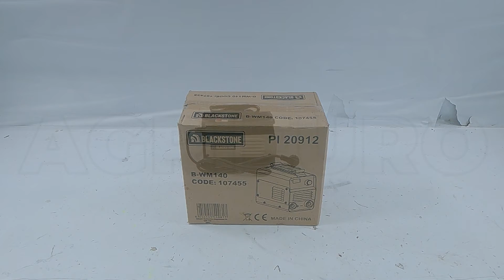Découvrez le Poste à souder inverter à électrode à courant continu Blackstone B-WM 140 - 140 A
Ce pratique poste à souder, le Blackstone B-WM 140 présente une alternative pratique dans le monde de la soudure. Vu ses dimensions réduites et son poids léger, ce poste à souder est très pratique et peu être transporté n’importe où en ayant toutefois un bon niveau de performances, surtout à un prix extrêmement compétitif.

Parfait pour tous les passionnés, son fonctionnement qui nécessite simplement une prise classique domestique (230V) et sa bandoulière en font l'un des soudeurs les plus polyvalents et pratiques sur le marché.

Sa technologie inverter permet d’utiliser ce poste à souder facilement et en toute sécurité grâce à la stabilité de l’absorption. En plus des performances techniques, ce produit se distingue par un design moderne et recherché. Régulateur de tension et écran digital.

Le poste à souder BlackStone B-WM 140 garantit un haut niveau de stabilité du courant de soudure en cas de variation de la tension d’alimentation.
Hot Start et Arc Force : Améliore l’amorçage de l'arc du cordon de soudure.
Anti-stick : système qui élimine le problème de l'électrode en pâte.

Le poste à souder BlackStone nécessite d’électrodes d’un diamètre de 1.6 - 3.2 mm (enrobés, basique, inox, fonte etc) et garantit un cycle d’utilisation ou de service important égal à 60% à 140A (Ce chiffre est testé à 40° selon la norme en vigueur). La donnée du cycle de service égal à 60% rend ce poste à souder vraiment performant.
Électrodes utilisables : enrobées, basiques, inox, fonte etc.